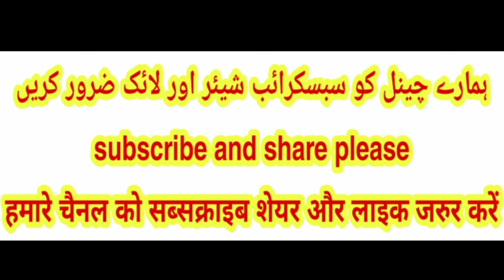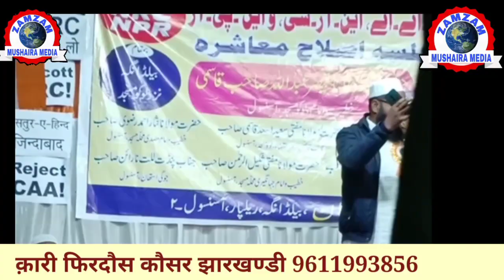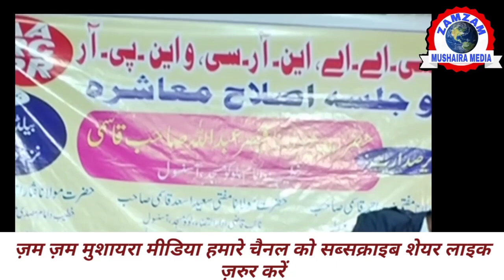All Naatiya Program Qari Jamshed Jauhar Anwar Gopalpuri Fayyaz Tarannum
All Naatiya Program Qari Jamshed Jauhar Firdaus Kausar Fayyaz Tarannum Anwar Gopalpuri